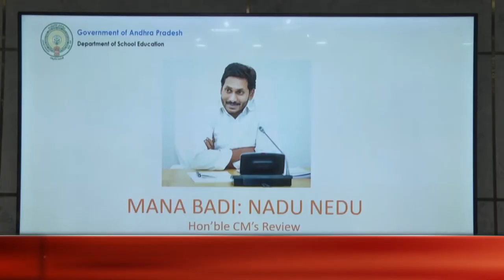AP CM YS Jagan conducts review meeting with Education department on Manabadi Nadu - Nedu program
AP CMYSJagan conducts review meeting with Education department on ManabadiNaduNedu program

NOTE

► Follw us on Instagram - t.ly/0wu4